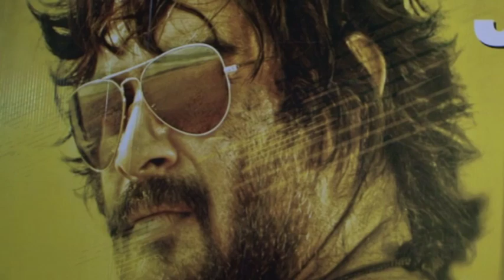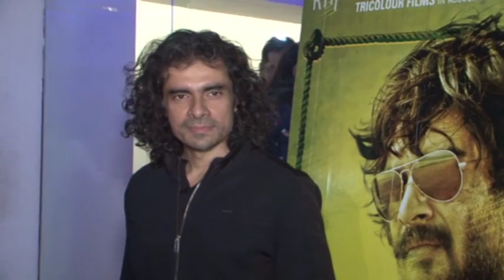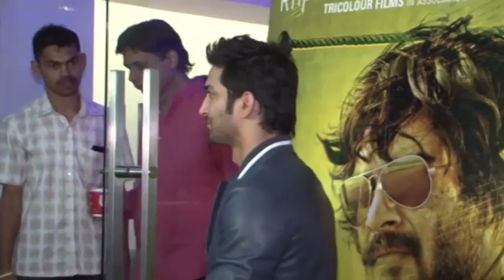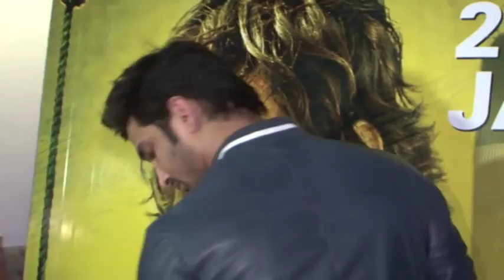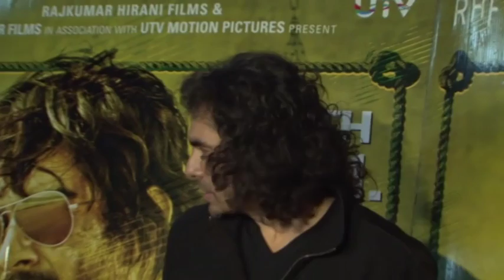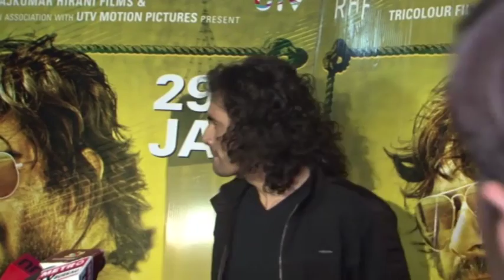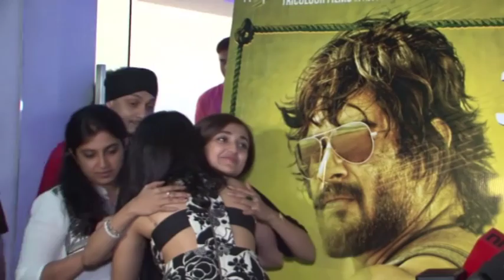Aamir Khan, Madhavan, Ritika Singh at Saala Khadoos screening